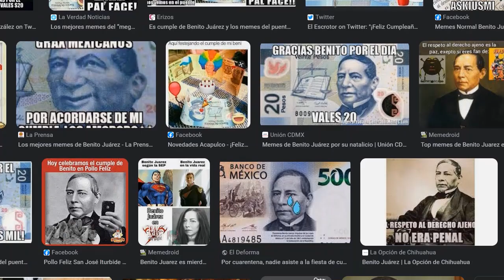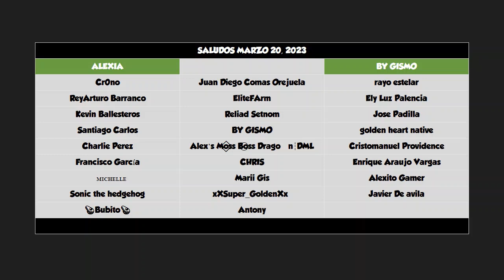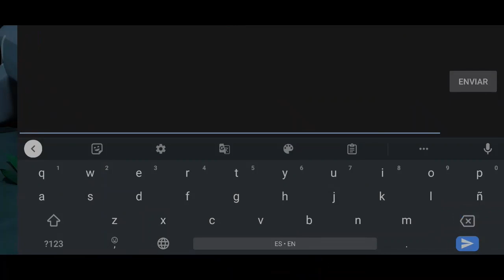Ha comenzado! Nuevo Evento de Divinidad⭐Dragon Mania Legends 932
Video de Dragon Mania Legends con:

Mini Evento Divino Un paseo por dragolimpo
-Dragón de Gacela
-Dragón de Mau
-Dragón de Coloso
-Dragón de Luduan
-Dragón de Guardián Real
-Dragón de Crono Zeus

Evento de Castillo
-Dragón de Hermes
-Dragón de Totém de Piedra

-Dragón de TouchDown

-Dragón de Jefe Musgo
-Dragón de Fantasma Terrestre
-Dragón de Gema
-Dragón de Fenrir

Mazmorra Eterna
-Dragón de Fluffspot
-Dragón de Zombi
-Dragón de Gargola
-Dragón de Capuchino

-Dragón de Huella de Leopardo

-Dragón de Flor de Cerezo

-Dragón de Chica Floreciente